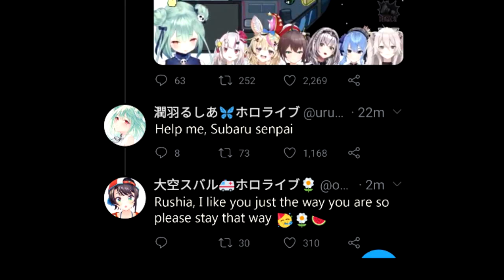Oozora Subaru Watches Uruha Rushia Clips to Cheer Up [Hololive] [EN Subs]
The last part was from twitter.

Original Sources
【生スバル】スバ温泉のランドマークタワー建築するしゅば！！！MINECRAFT【ホロライブ_大空スバル】